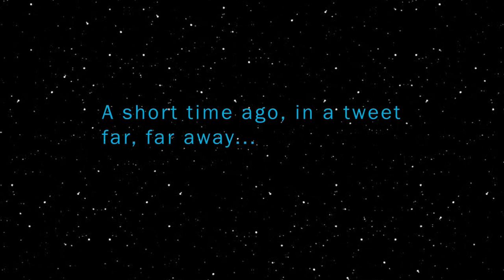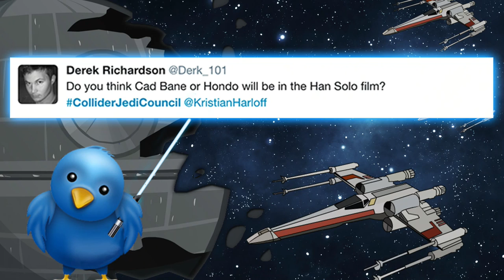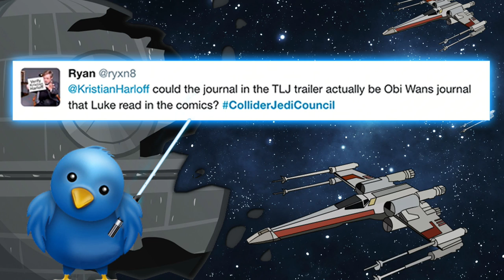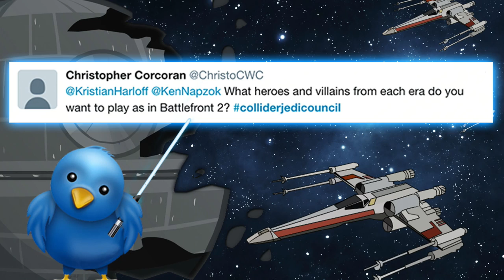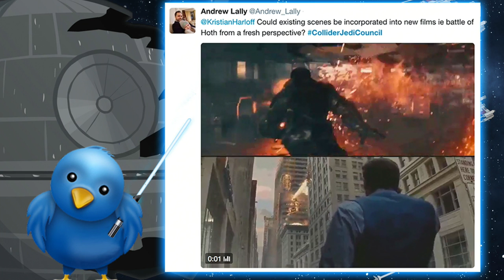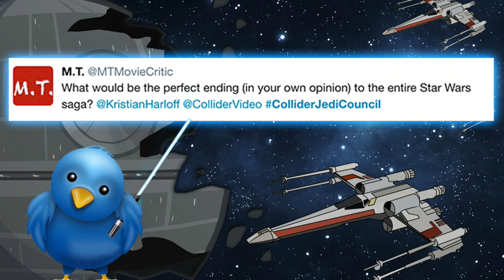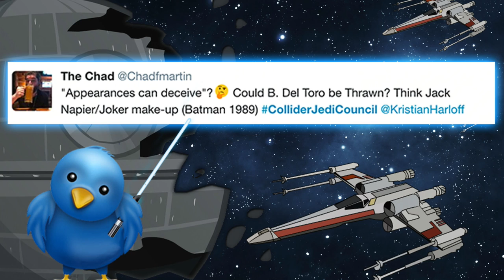What If Patty Jenkins Directed a Leia Spinoff? - Collider Jedi Council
Today is June 08, 2017 and it’s an all new Collider Jedi Council hosted by Perri Nemiroff with Mark Ellis and Jeremy Jahns. Today the council discuss:

- Trevor Row talks Star Wars Episode 9

- Bike Trooper in Han Solo

- Darth Vader Issue #1

Now is the segment called What’s the Deal with Canon – a discussion on everything in the world of canon that isn’t one of the movies be it Episodes or Star Wars’Stories. “Canon” here include the tv shows, books, comics and video games.

Now we get to hear from you! The Council takes on all your Twitter questions you send in @ColliderVideo with the hashtag ColliderJediCouncil.